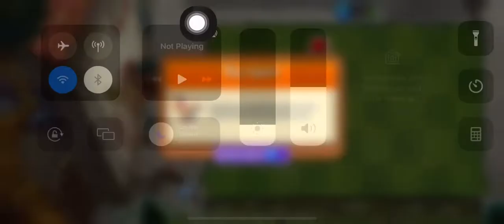Plants vs Zombies 2 | Piñata Party | 08/23/22 | ram2711